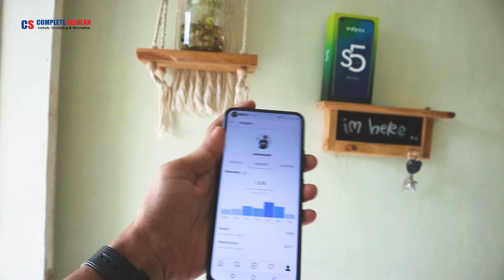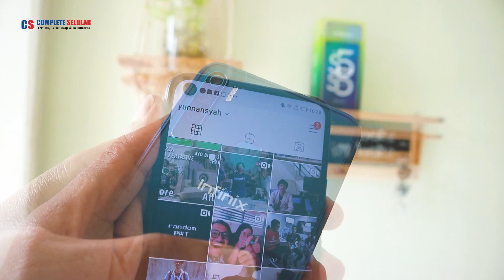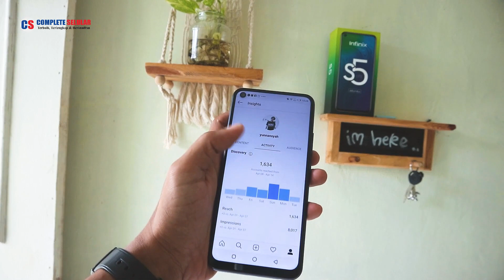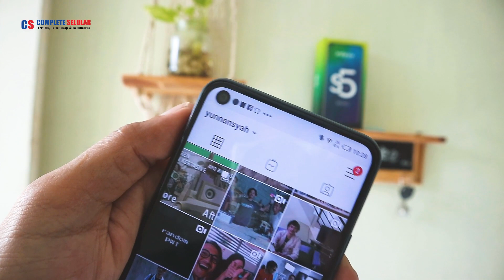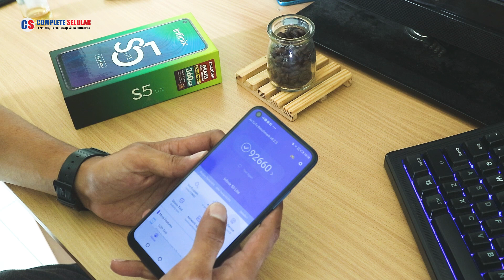MEWAH HARGA MURAH! REVIEW INIFINIX S5 LITE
Hp dengan harga terjangkau tapi tergolong menarik, ya saya tertarik sama hp ini yang pertama pada designnya terutama pada layarnya yang sudah full screen dengan ukuran 6,6" meskipun masih beresolusi 720 x 1600 pixel atau masih HD, hp ini menggunkan design punch hole pada kamera selfienya yang mereka sebut infinity o display membuat hp ini terkesan mewah. Seluruh body hp berbahan plastik, yang di finishing glossy seperti ada glitter gliter gitu memberi kesan elegan dengan dimensi panjang 164mm, lebar 76mm tebalnya sekita 8mm dan berat sekitar 178 gram membuat hp ini cukup nyaman di pegang.

Battre 4000mah membuat hp ini terasa worth it banget di range harganya sayang aja belum didukung dengan fitur fast charging

Dan performa hardware dari hp ini menggunkan chipset mediatek Mt6762 Helio p22 dengan prosessor Octa Core 2.0 Ghz Cortex-A53 dan GPU PowerVR GE8320 di padu dengan ram 4gb dan memory internal 64gb membuat hp ini bisalah buat gaming. Tapi saya bisa bilang hp ini pas pasan klo untuk gaming, yak kalo di pake buat COD mobile atau pubg sepertinya bakal terasa kurang, tapi kalo sekedar cuma untuk main mobile legend masih di level aman.

Dari segi kamera saya lebih suka pada kamera selfienya selain memiliki design punch hole yang kekinian dengan resolusi 16mp kamera selfie dari hp ini memiliki hasil foto yang cukup baik, sedangkan kamera belakang Hp ini saya bisa bilang biasa aja, yaa karena tadinya saya berharap hp ini memiliki hasil kamera selfie yang baik tentunya pada kamera belakangnya mesti lebih bagus, tetapi hasilnya biasa aja sih menurut saya. Kamera belakang Infinix S5 Lite ini memiliki 3 kamera dengan resolusi 16 Mp pada kamera utama dan 2Mp untuk ultrawide dan Ai Lens untuk low light sensor. dan berikut beberapa hasil foto dari kamera Infinix S5 Lite.

Untuk benchmark menggunakan antutu hp ini memiliki score 92660